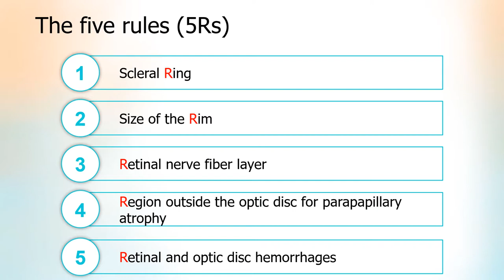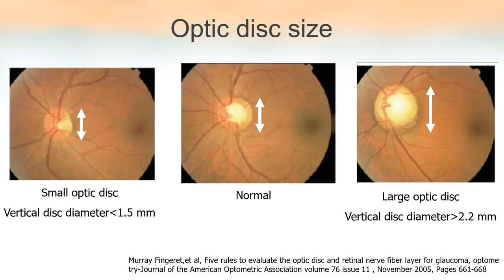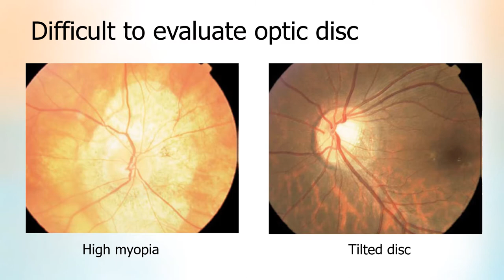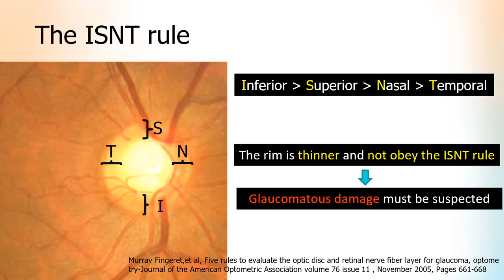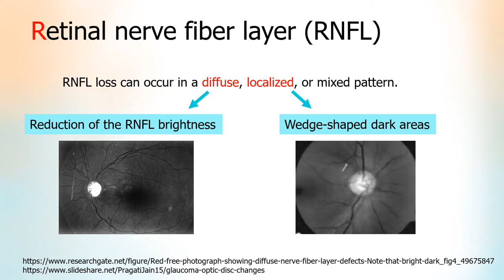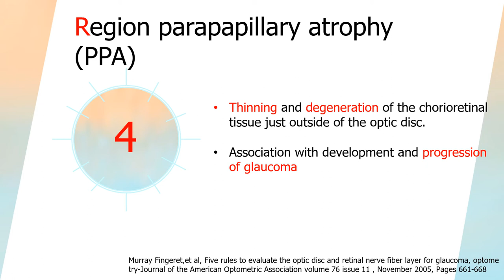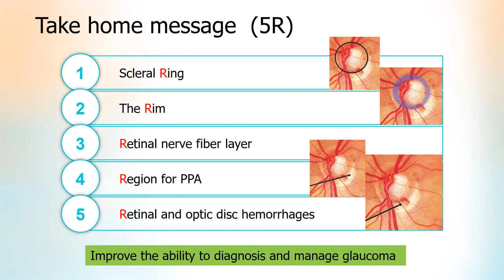5 rules to evaluate the optic disc for glaucoma